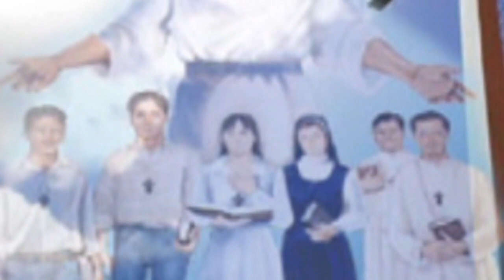MISA DOMINGO 02 JUNIO 2019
Lecturas del Ascensión del Señor - Ciclo C
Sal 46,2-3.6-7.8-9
Conclusión del santo evangelio según san Lucas (24,46-53)